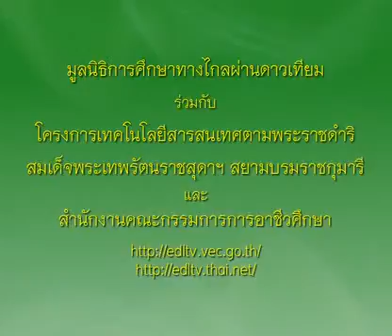040+01010290A+ปลาน้ำขุ่น+1301+ครัวการอาชีพชาววัง